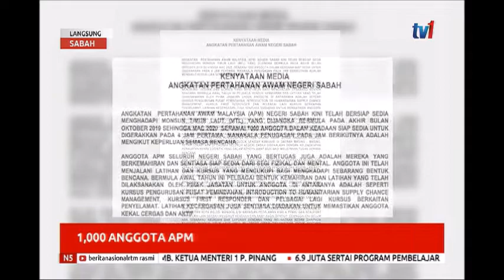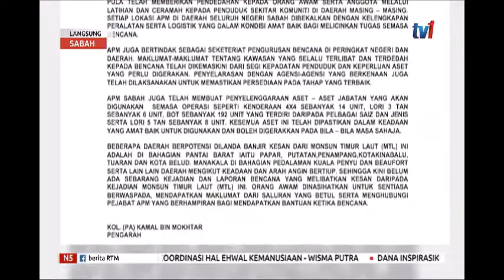7 NOV 2019: N5 – LANGSUNG DARI SABAH